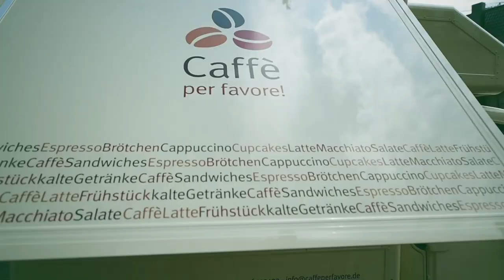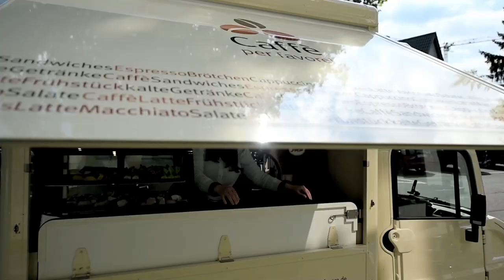Ethik2go - Teilen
Teilen ist in. Foodsharing, Kleidertausch und Mitfahrgelegenheiten; Internetplattformen, auf denen geteilt und getauscht wird boomen. Aber bin ich egoistisch, wenn ich lieber alleine im Auto sitze, meine Essensreste niemandem anbiete…? Was die Philosophie dazu sagt, erklärt Markus Gabriel, Professor für Philosophie an der Universität Bonn im Gespräch mit Christiane Florin, Redaktionsleiterin der "Zeit"-Beilage "Christ und Welt" bei einem Coffee2go.

Katholisch.de publiziert auf seiner Internetseite ab sofort jeden Donnerstag eine neue Folge von "Ethik2go". Wer nicht so lange warten möchte, kann alle bisher produzierten Folgen schon jetzt bei YouTube sehen. In der ersten Folge des neuen Formats geht es um die Frage, wie ein gutes Leben gelingen kann und warum Menschen grundsätzlich gut handeln wollen.